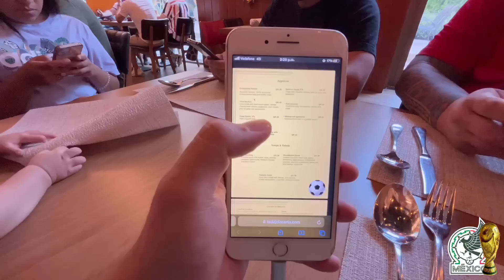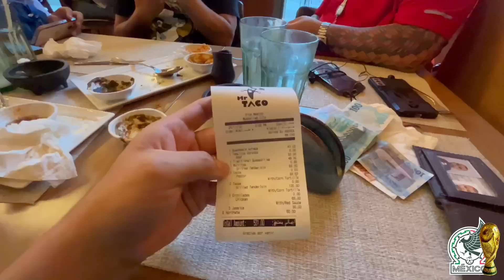¡Visitamos UN RESTAURANTE MEXICANO en QATAR en el MUNDIAL! ¿Es Caro? ¿Estaba Rico? ¿Nos Gustó?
SUBS 113,000